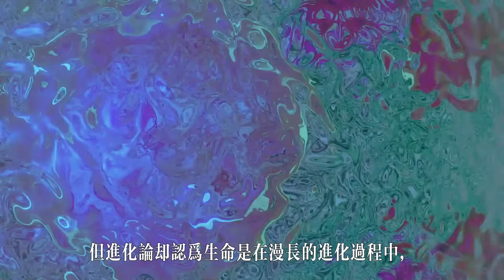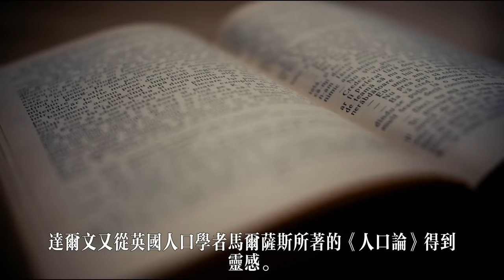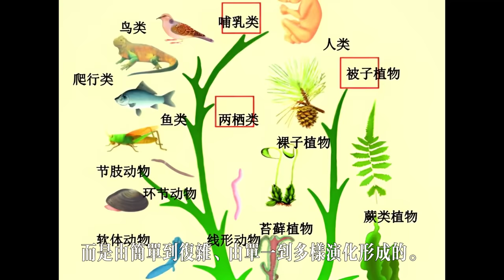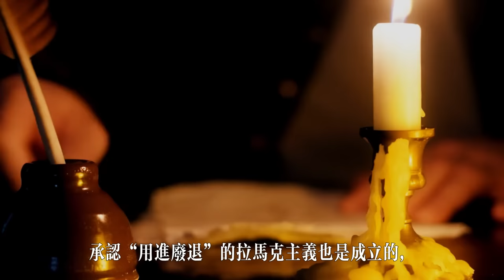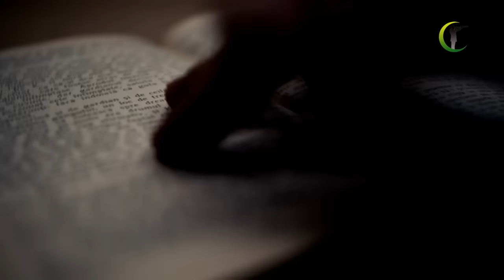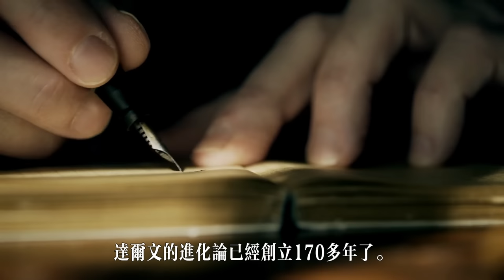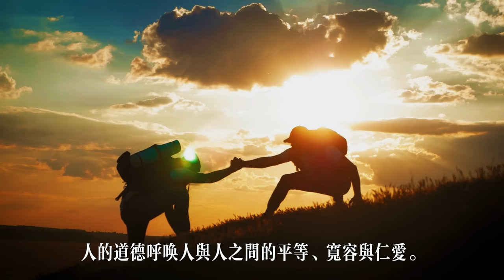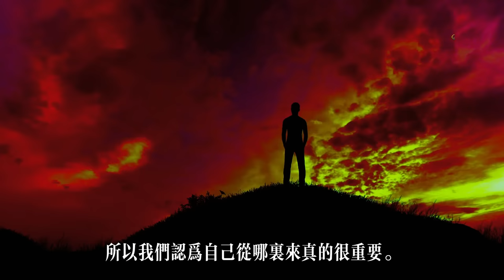生命進化論和創造論之爭:生命是自然演化的還是被創造的 | 天天觀世界(探秘,宇宙文明,未解之謎,遺傳學,基因,達爾文,孟德爾,豌豆實驗,神創論)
歡迎來到天天觀世界，今天我們講的是：進化論和創造論之爭(探秘,宇宙文明,未解之謎,遺傳學,基因,達爾文,孟德爾,豌豆實驗,神創論)。
「起初，神創造天地。"這是聖經開篇《創世記》的第一句話，這與我們從小接受的進化論的觀念截然相反。生命是自然演化而來還是被某種高等智能設計創造的？這是關乎宇宙與生命起源的兩種觀點，它們之間的爭論一直持續到了今天。
我們是怎麽來的？在生命起源的問題上，創造論和進化論的觀點截然不同。創造論認為從原始到復雜的各種生物都是由其它智能生命創造而來，比如由上帝或者外星生命創造。但進化論卻認為生命是在漫長的進化過程中，由無機物變成有機物，由有機物演化為最簡單的單細胞生物，單細胞的生物又演化成了多姿多彩的多細胞生物(探秘,宇宙文明,未解之謎,遺傳學,基因,達爾文,孟德爾,豌豆實驗,神創論)。
那麽，這兩種生命起源理論是如何產生的，它們的依據是什麽？究竟哪一種更有可信度呢？我們先從進化論說起。